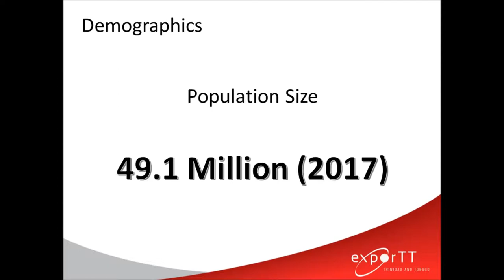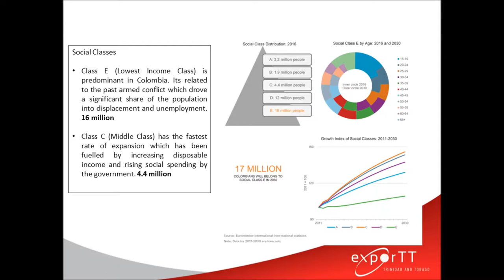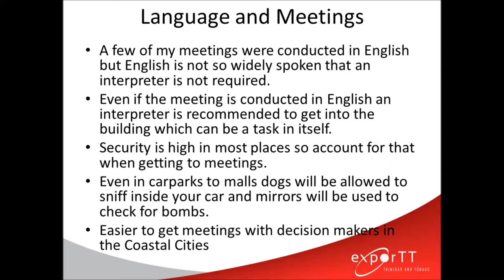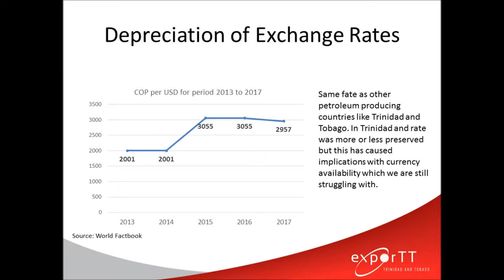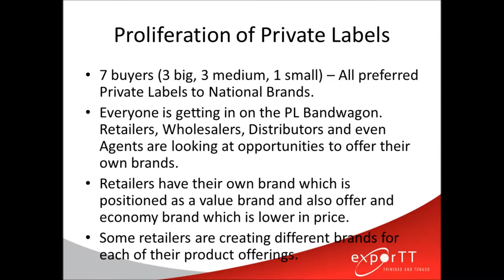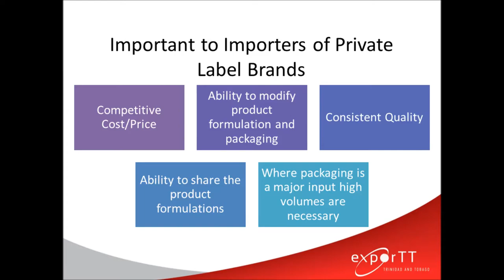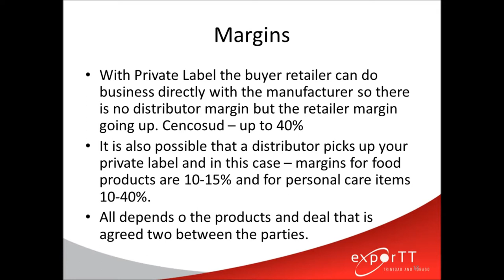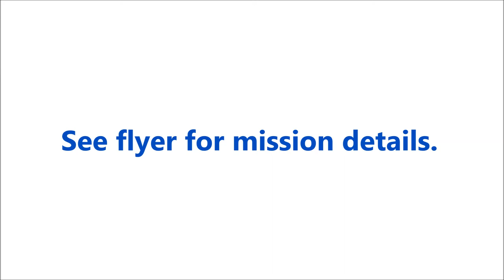Trade Mission to Colombia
Is Colombia for you? Watch these market facts with @exporTT_Ltd Manager Monitoring & Research. Register by June 29th. Don't miss it! Call Nathali Richards of the Export Promotions Department, today. (612 3988 ext 7917)